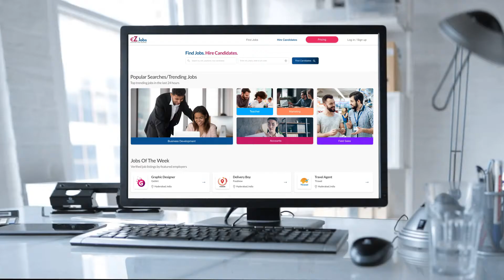Post Your Jobs Free For A Month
EZJobs is an absolutely cost-free jobs platform with no signup fees and zero hidden costs.